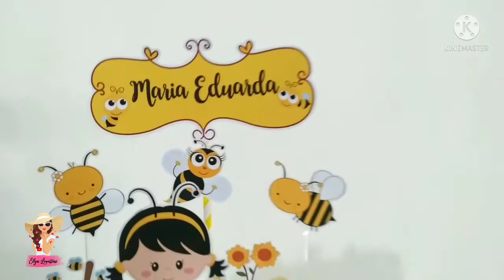Topo de Bolo 😊 Tema Abelhinha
Os mesiversários virou moda e eu adorooooo .

😉 TOPOS DE BOLO são ótimas opções pra quem só quer comemorar com um bolinho em casa com poucas pessoas. Podendo ser confeccionado em diversos temas.👏

❤ Não esqueçam de CURTIR, COMENTAR, COMPARTILHAR para me ajudar na divulgação do canal. E quem ainda não é inscrito, mas está sempre por aqui, dá uma forcinha se inscrevendo, não vai  te custar nadinha. 😘

🤗 Você pode APOIAR MEU TRABALHO de uma forma fácil e segura.
👉 PIX Chave: 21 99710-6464 (Celular) - Elza Cristina Lovatine Ferreira

🤗 SOBRE MEU CANAL: Oi, eu sou a Elza Lovatine! Meu maior objetivo é ajudar pessoas que querem aprender sobre o mundo da papelaria personalizada, sobre como ter seu sucesso trabalhando em casa e sobre ter uma  vida mais simples e feliz! Sejam muito bem-vindos(as) ao meu canal :)